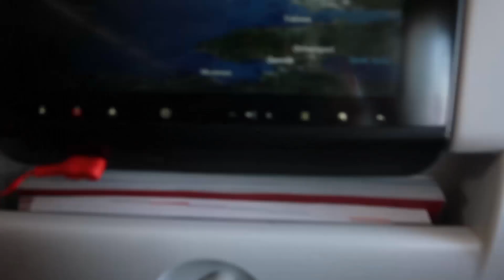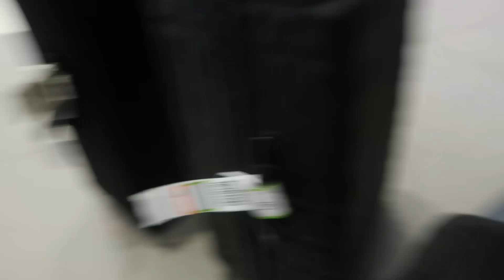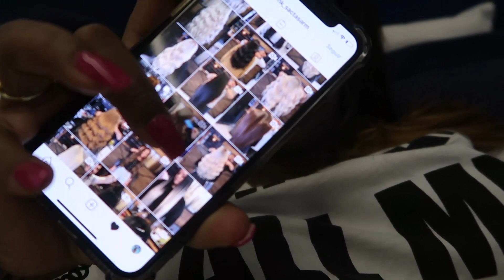NUEVO LOOK .VLOG/ Turquía 🇹🇷 / İstanbul